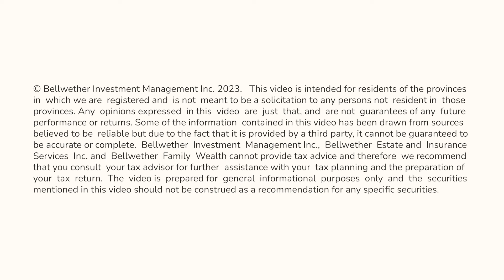4 Uncomfortable Truths Nobody Tells You About Retirement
Today, we will look at four important, but unfortunately uncomfortable, truths about retirement that nobody talks about.

If you have any questions, feel free to comment down below, and don't forget to like and subscribe to our channel to get the latest updates on retirement planning and investment strategies.

Straightforward retirement planning advice for Canadians. Planning your retirement income or wondering how you can reduce your taxes doesn't have to be daunting. Our goal at Beaches Financial Group is to help every pre-retiree and retiree in Canada cut through the financial jargon, streamline your finances and make the most of your golden years.

Bellwether Family Wealth Management - The Beaches Group

0:00 Intro
0:19 1st Truth
1:53 2nd Truth
3:27 3rd Truth
4:56 4th Truth
6:38 Outro

🗣Want to know how much to earn before you retire?
Learn "How Far Will $500,000 Get You In Retirement"

🗣You do not know what to do with your finances?
Learn "Risk, Financial Markets & You: Your Guide to Making Better Financial Decisions"

🗣Can you afford to retire?
Use this calculator to determine if the money will run out during retirement and it will recommend additional savings if required.🖩